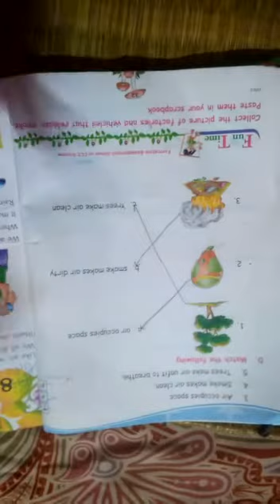Class-2_E.V.S_Chapter-7_Part-3